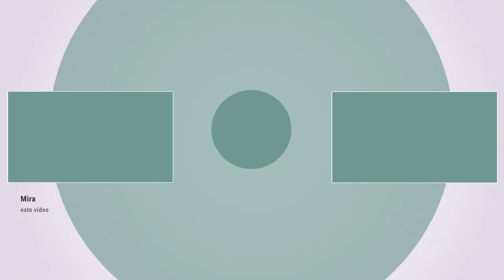Literatura y enfermedad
07/04/2021. Charla 'Literatura y enfermedad', dentro del ciclo 'Veladas literarias'. Tanto como peripecia personal tanto como amenaza pública, la enfermedad es una de las grandes experiencias que marcan la aventura humana. En tal sentido, la literatura ofrece un rico patrimonio de obras que exploran el impacto de la enfermedad en el destino individual y colectivo.

Veladas literarias

Casa de América, en su empeño de promover y divulgar las letras hispanoamericanas, abre un nuevo espacio bajo el nombre de Veladas literarias. Se trata de una serie de conversaciones y tertulias con autores, editores y críticos en torno a cuestiones comunes o fronterizas, que permitan celebrar o profundizar aspectos novedosos o poco frecuentados de la literatura en lengua española a ambos lados del Atlántico. De esta suerte, las Veladas literarias se ocuparán de temas como el humor literario, la política en la novela, la superación de los géneros y otros de gran actualidad. Las Veladas tendrán lugar en principio cada mes y tendrán un formato relajado, acorde con su intención lúdica y exploratoria.

Participantes:
- Sergio del Molino, escritor.
- Paula Vázquez, escritora.
Moderador: Federico Kukso, periodista y escritor.